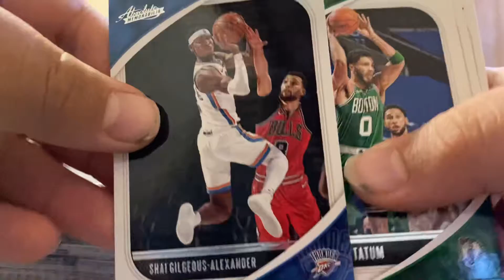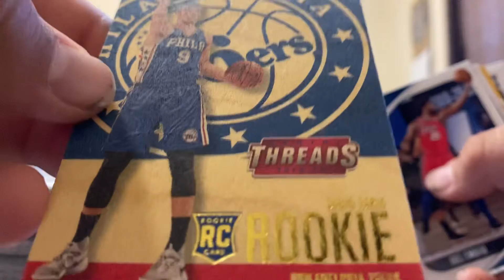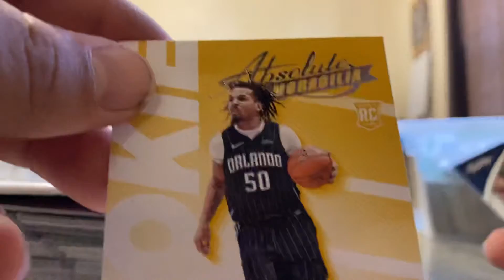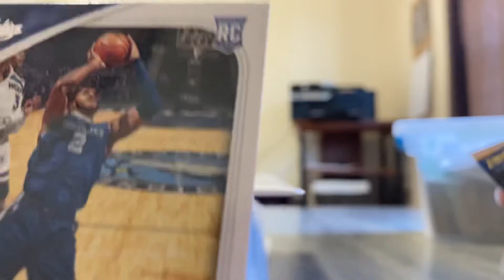Opening Basketball Cards Ep. 1